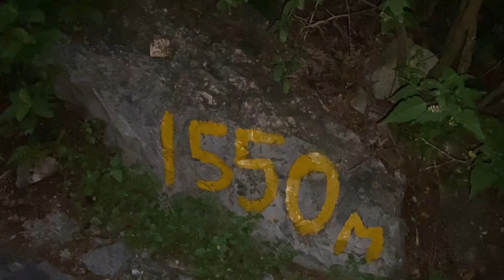EGIPCIO SUBIENDO EL CERRO DE LA SILLA en 4 horas ⛰